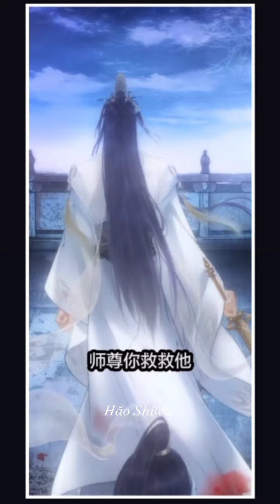BL ហ័ស្គីល្ងង់នឹងលោកគ្រូឆ្មាសររបស់គាត់ 二哈和他的白猫师尊 The Husky and His White Cat Shizun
ហ័ស្គីល្ងង់នឹងលោកគ្រូឆ្មាសររបស់គាត់ 二哈和他的白猫师尊 The Husky and His White Cat Shizun.
Admin កំពុងឲ្យគេបកហើយ តែមិនដឹងថាបកកើតអត់ ពីព្រោះរឿងនេះពិបាកយល់ណាស់។